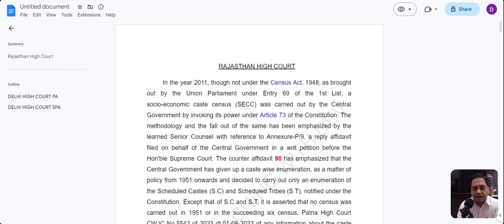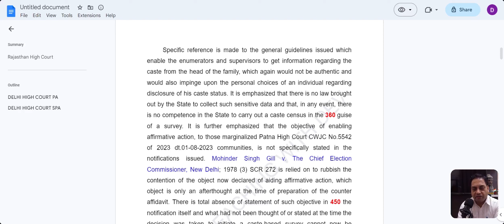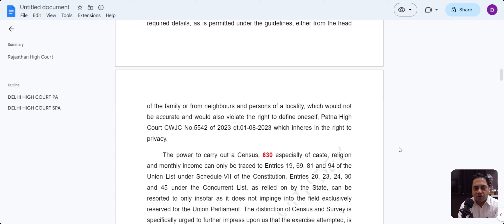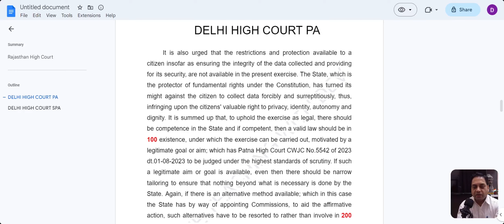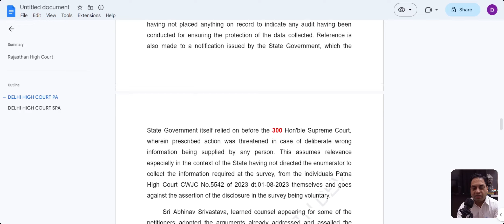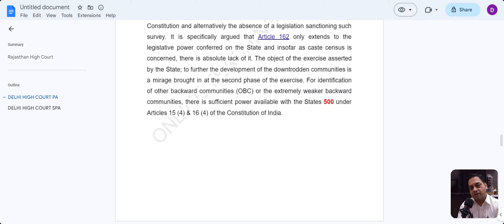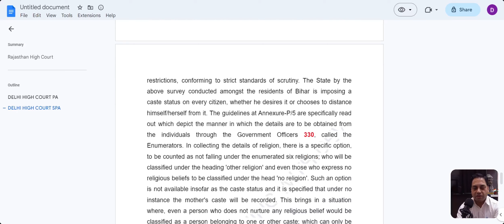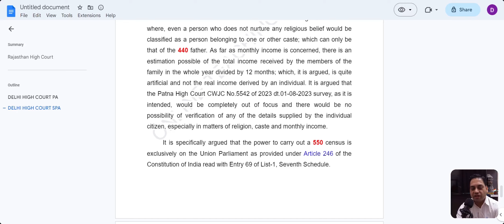90/100/110 WPM Legal Dictation I Delhi/Rajasthan High Court I PDF Link in Description Box I